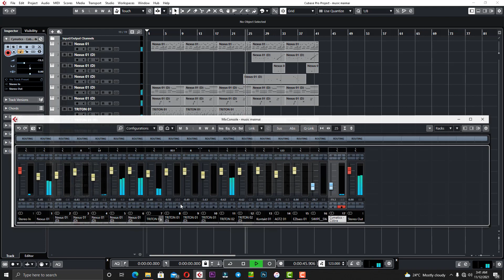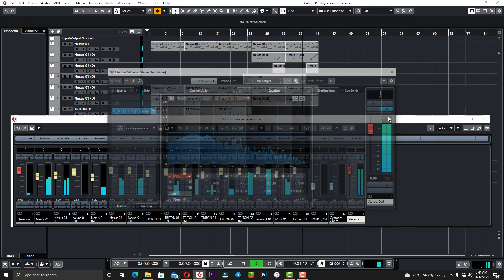cubase 10.5 pro (music siam maimai)